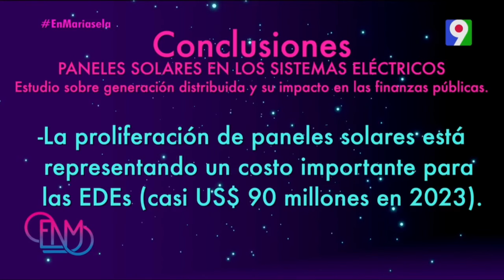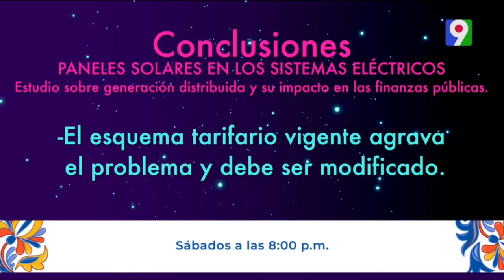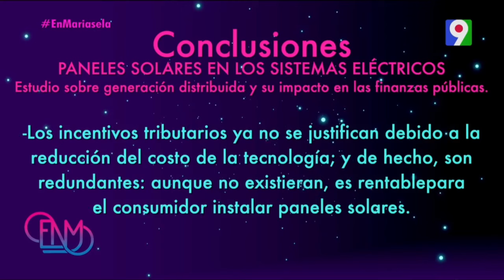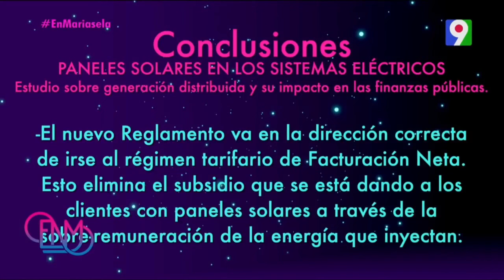Estudio sobre el uso de paneles solares en RD solo trae desinformación, Carlos Janáriz y Karina Chez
Carlos Janáriz, presidente de Asociacion de Empresas de Eficiencia Energética y EnergíaRenovable de la República Dominicana, (ASEEFEER).

Karina Chez, expresidenta de la Asociación para el Fomento de Energías Renovables,(ASOFER). Posee una trayectoria internacional en energía renovable, tecnología einnovación, desarrollando proyectos en Latinoamérica, EE.UU. y el Medio Oriente.